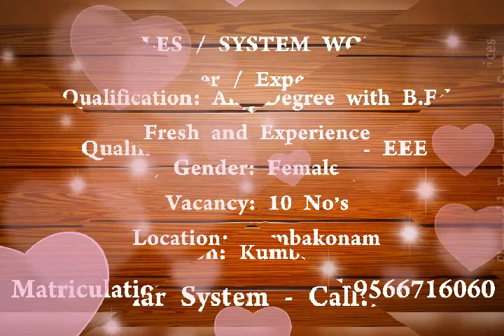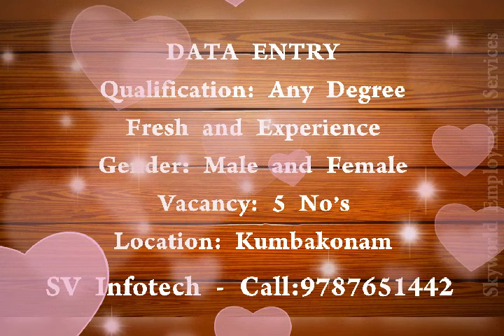Job Vacancy | Skyworld Employment Services